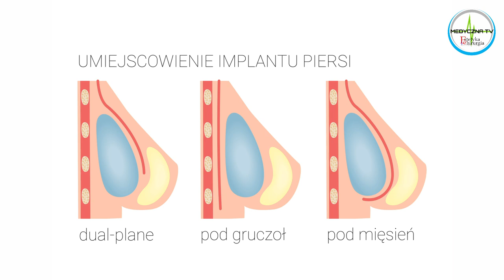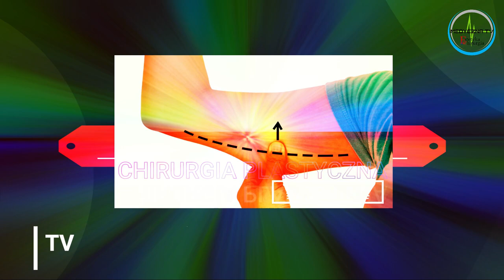Chirurgia Plastyczna Wczoraj i Dziś - prof Kobus i dr Szczyt - odc 3 (operacje piersi)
➡️ Dwóch wybitnych chirurgów plastyków.
➡️ Doświadczenie naukowe i doświadczenie na sali operacyjnej w polskich i zagranicznych ośrodkach medycznych.
✴️ prof. dr hab. n. med. dr h.c. Kazimierz Kobus i dr Marek Szczyt opowiadają w naszym programie o historii i aktualnej praktyce operacyjnej zabiegów z zakresu chirurgii plastycznej.
🎦 W trzecim odcinku programu poświęconym operacjom piersi dowiadujemy się m.in.:
✖️ jakie powstały rodzaje implantów i które z nich stosujemy obecnie?
✖️ jakie stosowano, a jakie stosuje się metody umieszczenia implantu?
✖️ jak zmieniała się moda związana z wyborem wielkości piersi?
Zapraszamy do obejrzenia odcinka 🧐